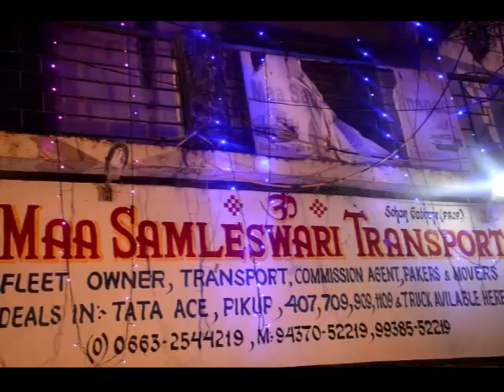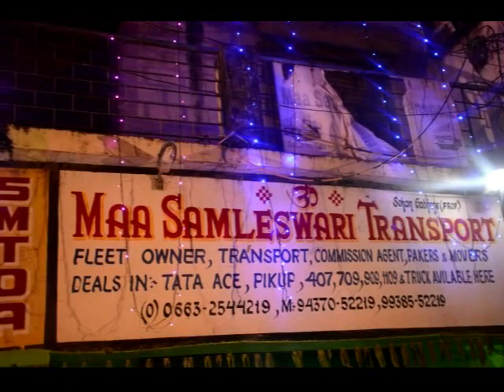Mini Truck viswakarma puja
Truck owners.